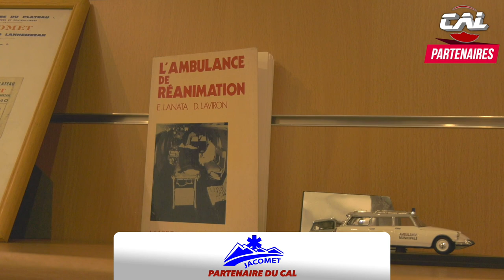CAL PARTENAIRES :: Épisode 10 AMBULANCES JACOMET LANNEMEZAN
Interviews des partenaires du club de rugby CAL LANNEMEZAN.
Le club a souhaité mettre en avant ses partenaires, toujours présents à leurs côtés.

Episode 10: AMBULANCES JACOMET LANNEMEZAN

Réalisation: CHLOE TV - CHLOE PRODUCTION Tournay 65